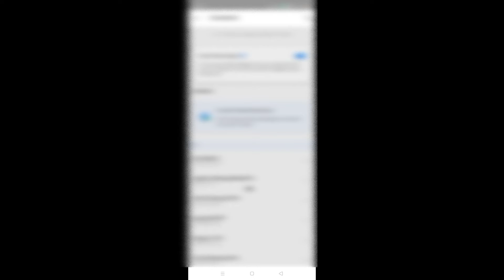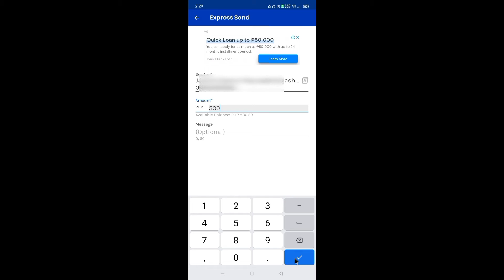Paano mag send ng pera gcash to gcash[easytutorial]by may's author channel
godbless.

paano mag padala ng pera gcash to gcash
paano magpadala ng pera gamit ang gcash
paano magpadala ng pera sa gcash
paano maglagay ng pera sa gcash account
paano mag padala ng pera gcash to gcash account
paano mag padala ng pera gcash to gcash app
paano mag padala ng pera gcash to gcash apk
paano magpadala sa gcash
paano mag padala ng pera gcash to gcash balance
paano mag padala ng pera gcash to gcash claim
paano mag padala ng pera gcash to gcash deposit
paano mag send ng pera gcash to gcash
paano mag padala ng pera gcash to gcash hulog
paano mag padala ng pera gcash to gcash money
paano mag padala ng pera gcash to gcash out
paano mag padala ng pera gcash to gcash pasa
paano mag padala ng pera gcash to gcash pondo sa
paano mag padala ng pera gcash to gcash receive
paano mag padala ng pera gcash to gcash send
paano mag padala ng pera gcash to gcash today
paano mag padala ng pera gcash to gcash transfer
paano mag padala ng pera gcash to gcash verified
how to send money using gcash to another gcash account
can i transfer money from gcash to gcash
sending money from gcash to gcash
how to send money thru gcash in philippines
how to send money thru gcash to gcash basic level
how to send money thru gcash to gcash directly
how to send money thru gcash to gcash direct
how to send money thru gcash to gcash example
how to send money thru gcash to gcash gcash
how to send money thru gcash to gcash manila